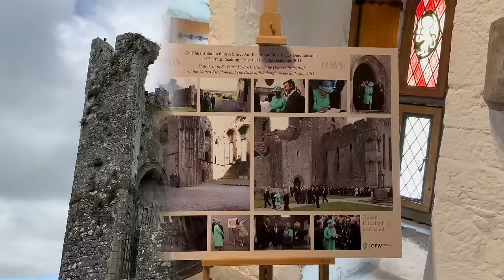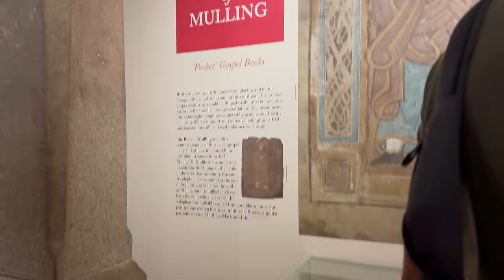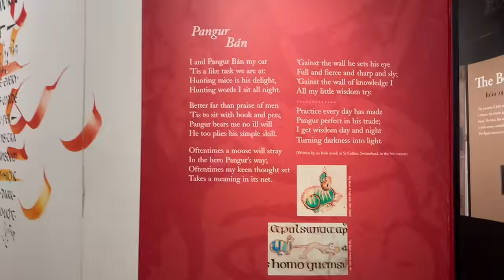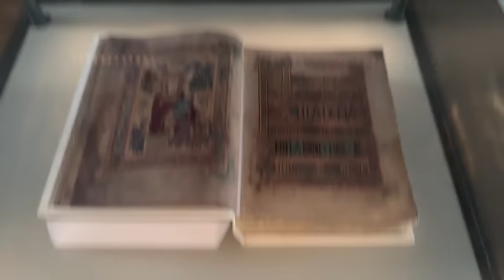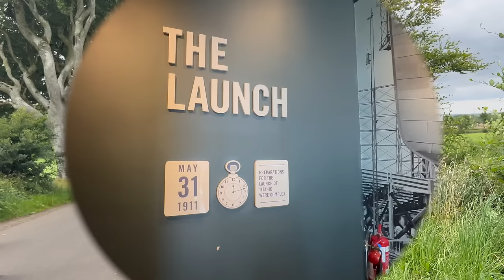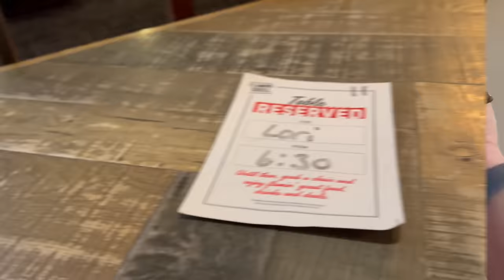Ireland Trip 2024 | A few snippets of my trip!